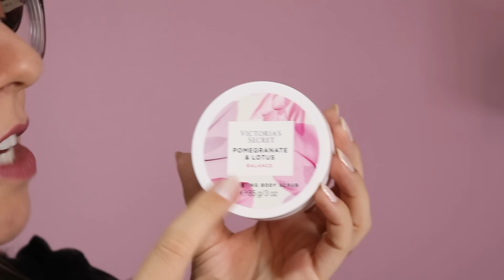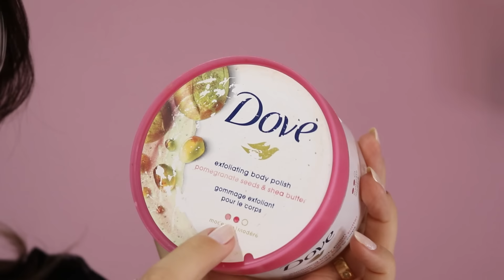COMPARAÇÃO SINCERONA: ESFOLIANTES CORPORAIS! Contei qual é meu favorito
Oii queridas, tudo bem? Bora conferir a minha comparação sincerona sobre alguns dos esfoliantes corporais que eu já usei? Espero que gostem =D Abraços

Esmalte: Paris - Risque + Brilho 115 Natura Una

Siga @denis_perfumes no Instagram

*P*A*R*C*E*I*R*O*S:

Comprar com Ana Lemos: Whats (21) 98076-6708: Marcas Beauty Brand Collection, Odorata, Água de cheiro, Facinatus, Chlorophylla, Jafra, Abelha Rainha e mais marcas.